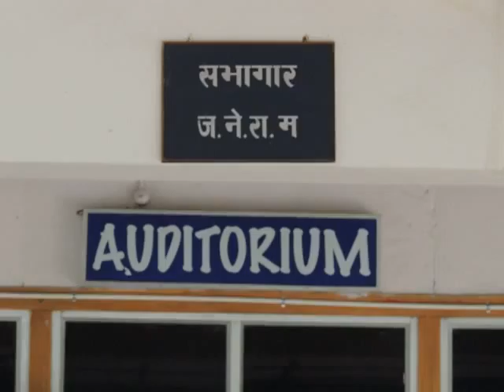PCCFjiDrSasiKrJiChiefGuestVanmahotsavaValecitioNedweep i newspaperiNDiA)islandsmobilepress22